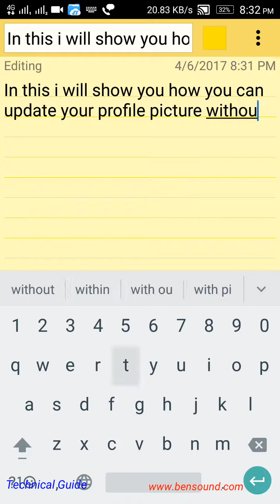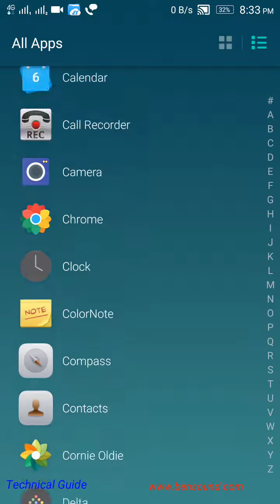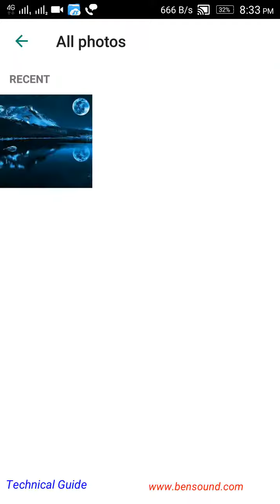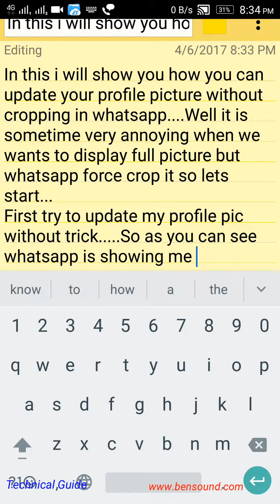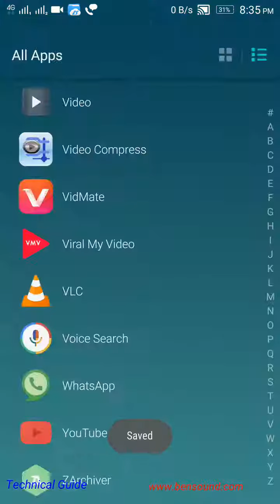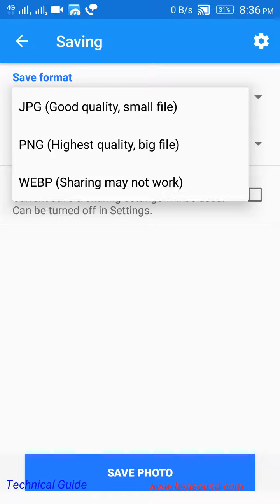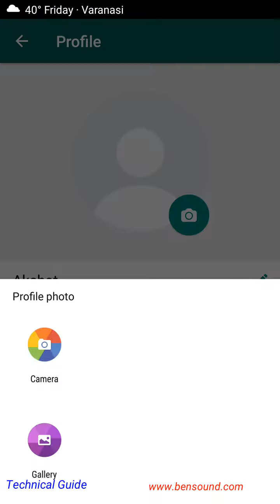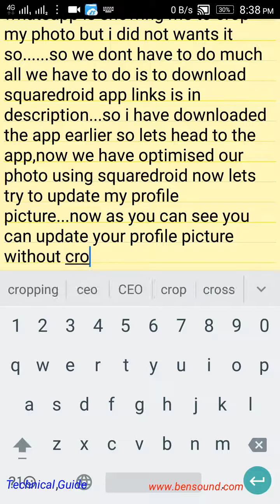How to set Whatsapp profile picture without cropping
In this video we will discuss how to set whatsapp profile pictue without cropping..
Keywords..
How to set profile picture without cropping
How to make whatsapp profile picture looks beatiful, Crop art, Whatsapp dp without cropping, Whatsapp dp no crop, Picsart, Picsart whatsap dp